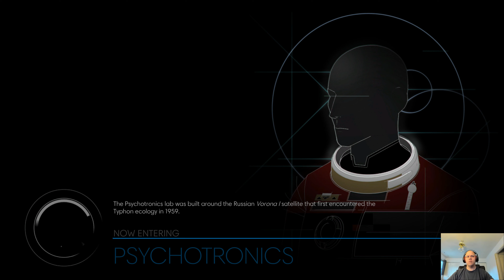Prey - Let's Play?